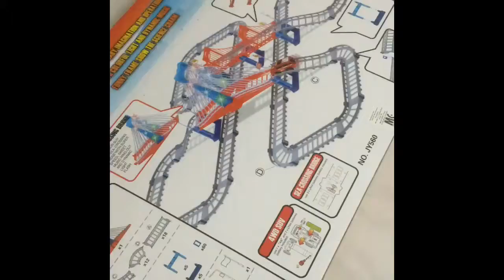Hot wheel style bridge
Yousif's toy
Its looks like hot wheel bridge toy.